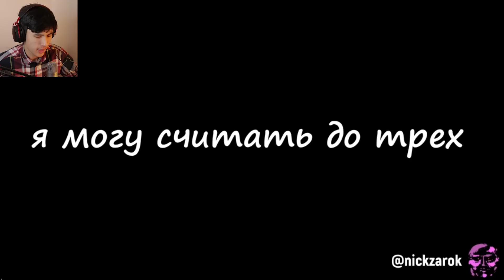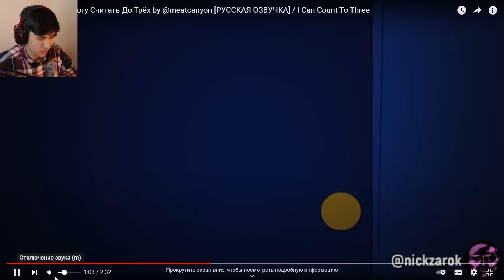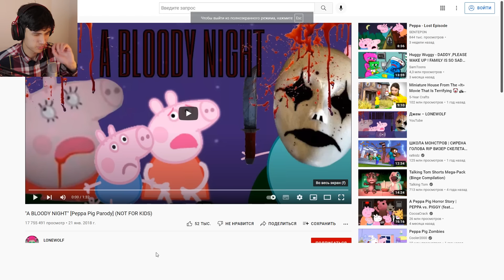ШОШҚА ПЕППА ЖАЙЛЫ ҚОРҚЫНЫШТЫ ВИДЕОЛАР... - Өте Қорқынышты видео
ШОШҚА ПЕППА ЖАЙЛЫ ҚОРҚЫНЫШТЫ ВИДЕОЛАР...

Видео Ұнаса Лүпіл басып және Каналға тіркелейік достар!

👀 МЕНІҢ ПАРАҚШАЛАРЫМ!

🎮 Дискорд серверіме кірейік!